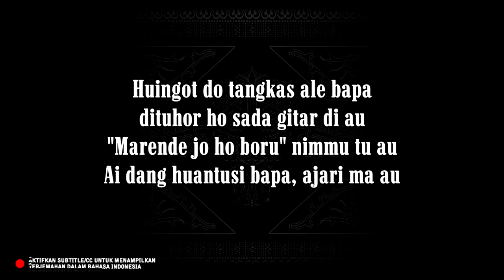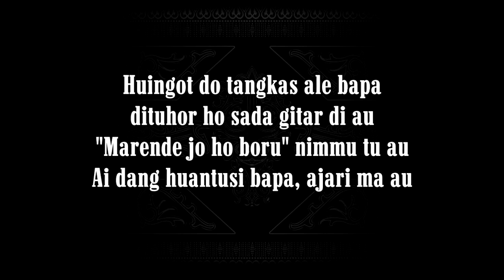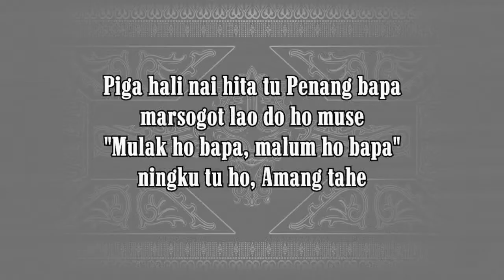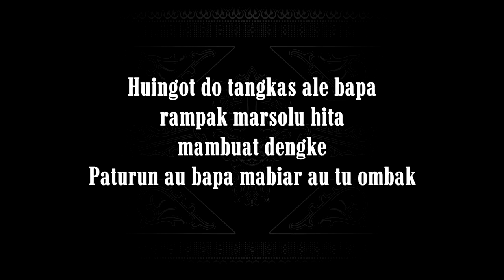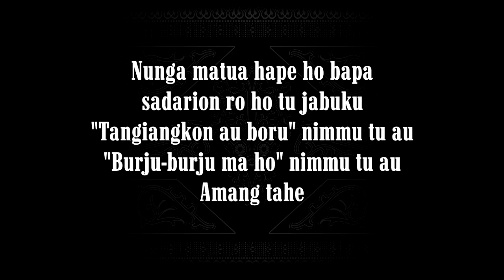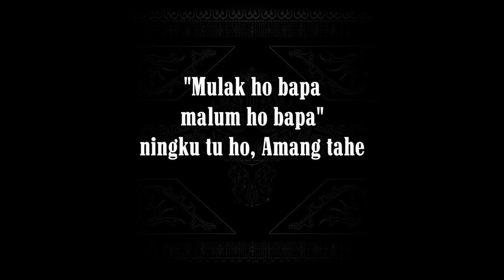Malum Ho Bapa (Karaoke Higher Keys) Molly Moores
Nada dasar Do = F (Higher from Moores's keys).

Cipt. Tia Lestari Sidabutar (Molly Moore)

Lirik:

Huingot do tangkas ale bapa
Dituhor ho sada gitar di au
"Marende jo ho boru" nimmu tu au
Ai dang huantusi bapa, ajari ma au

rampak marsolu hita mambuat dengke
Paturun au bapa mabiar au tu ombak

Alai ro do ho mandok tu au
"Unang mabiar ho boru
dison do au manjaga ho"

[REFFREIIN]
Nunga matua hape ho bapa
sadarion ro ho tu jabuku
"Tangiangkon au boru" nimmu tu au
"Burju-burju ma ho" nimmu tu au
Amang tahe

Piga hali nai hita tu Penang bapa
marsogot lao do ho muse
"Mulak ho bapa, malum ho bapa"
ningku tu ho, Amang tahe

[MUSIK]

[REFFREIIN]
Amang tahe

[CODA]
"Mulak ho bapa
malum ho bapa"

Salam Tampan!